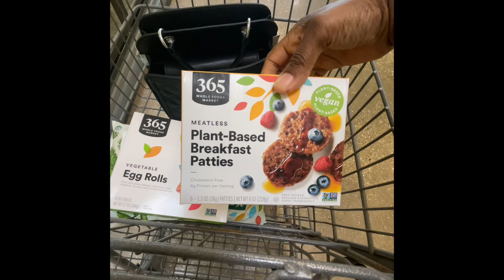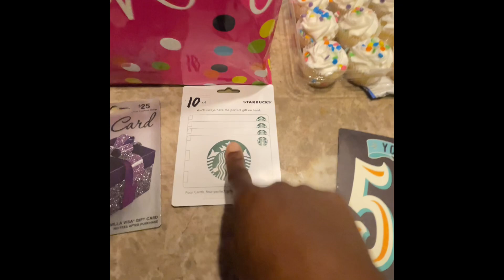Vlog|Ultrasound|Dr Appointment|Hysterectomy|Whole Foods|Happy Birthday To Me|Five Below